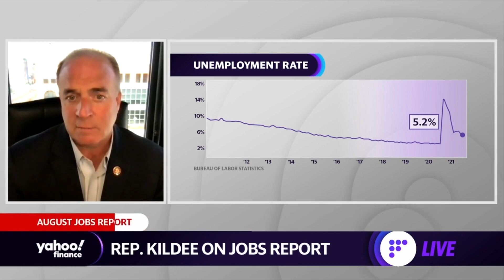There’s a ‘lack of will’ in Congress to extend unemployment benefits: Rep. Kildee (D-MI)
Rep. Dan Kildee, (D) Michigan & Chief Deputy Whip of the House Democratic Caucus joins the Yahoo Finance's Zack Guzman to discuss the infrastructure bill and unemployment benefits.